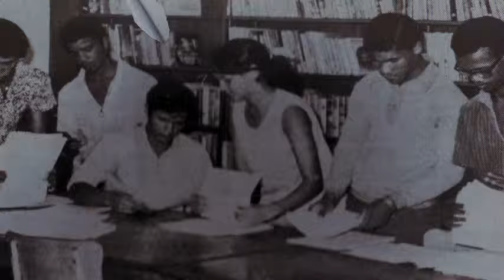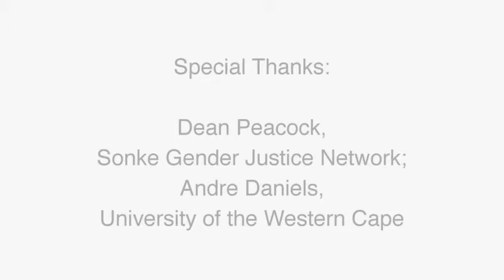Memories of a Political Prisoner From Worcester - by Cecyl Esau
A story about activism, a 12 year prison sentence, and being reunited with one's family.